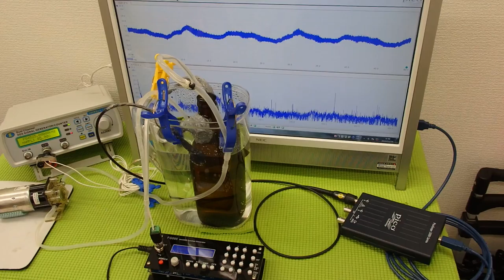小型ポンプを利用した「流水式超音波制御技術」 ultrasonic-labo